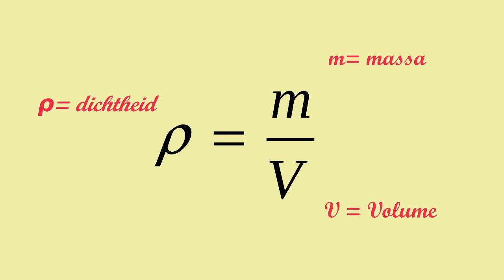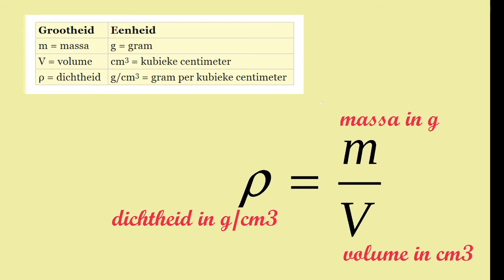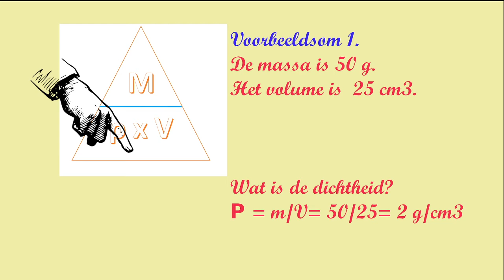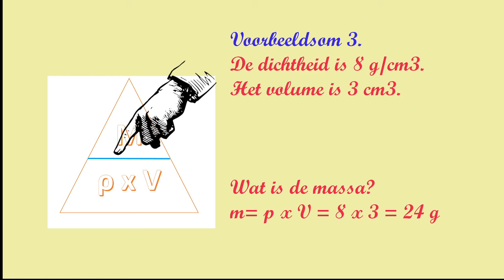Dichtheid berekenen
1. Deze uitleg gaat over het berekenen van dichtheid.
2. Als je dichtheid wil berekenen, doe je dat met een formule. Deze formule zie je op het plaatje. Er staan drie letters in deze formule en deze staan voor een bepaald begrip. De Griekse letter rho staat voor de dichtheid. De m staat voor massa, dus hoe zwaar iets is en de v staat voor volume. Volume betekent hoeveel ruimte iets inneemt. Bij vloeistoffen noem je dit inhoud.
3. In deze tabel zie je begrippen weer staan. Massa, dichtheid en volume zijn grootheden, dat betekent dat je het kunt meten net als b.v. temperatuur. Verder zie je eenheden staan die horen bij de grootheden. Een eenheid is een maat van de grootheid, bijvoorbeeld gram of kilogram. Het is belangrijk deze begrippen goed te kennen en uit elkaar te houden.
4. Als je met de formule gaat rekenen kun je dat handig doen met een zogeheten formuledriehoek. Je ziet dezelfde grootheden uit de formule in de driehoek staan. Als je je vinger op één van de grootheden legt zie je wat je met de andere twee moet doen. In de volgende plaatjes wordt uitgelegd hoe je dat moet doen.
5. Voorbeeldsom 1: De massa is 50 g, het volume is 25 cm3. Wat is de dichtheid? Ik leg mijn vinger op de dichtheid en zie dat ik de massa door het volume moet delen. 50/25= 2, dus de dichtheid is 2 g/cm3.
6. Voorbeeldsom 2: De massa is 50 g, de dichtheid is 5 g/cm3. Wat is het volume? Ik leg mijn vinger op het volume en zie dat ik de massa door de dichtheid moet delen. 50/5= 10, dus het volume is 10 cm3.
7. Voorbeeldsom 3: De dichtheid is 8 g/cm3, het volume is 3 cm3. Wat is de massa? Ik leg mijn vinger op de massa en zie dat ik de massa keer de dichtheid moet doen. 8 x 3 = 24, de massa is 24 g.
8. Bij dichtheid heb je te maken met drie grootheden, dichtheid, massa en volume. Bij deze grootheden horen eenheden. De formuledriehoek is een handig hulpmiddel om berekeningen te kunnen maken.